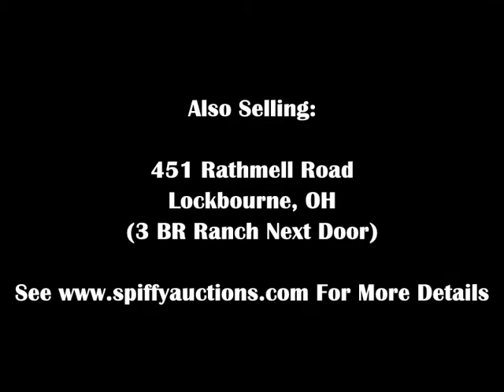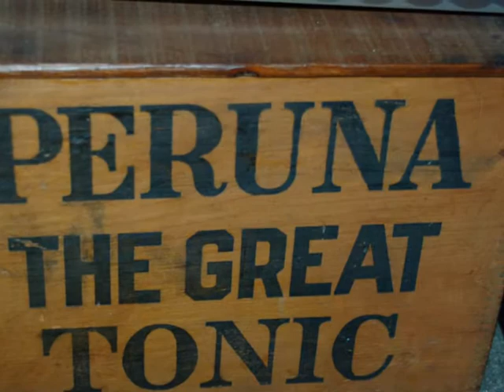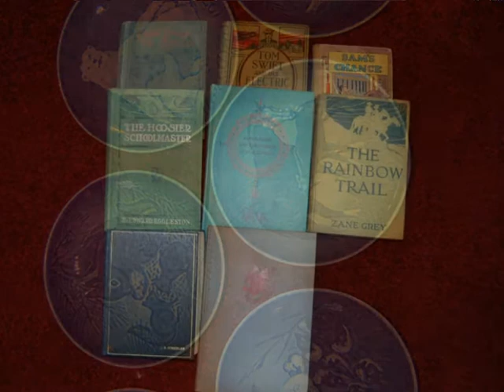Ohio Real Estate Auction by Auctioneer Michael Hoffman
Historic Ohio Homestead to be sold at public auction on December 4th, 2011 in Lockbourne, Ohio by Auctioneer Michael Hoffman